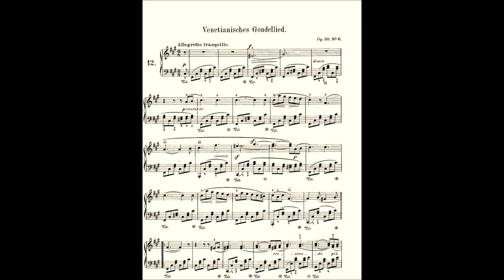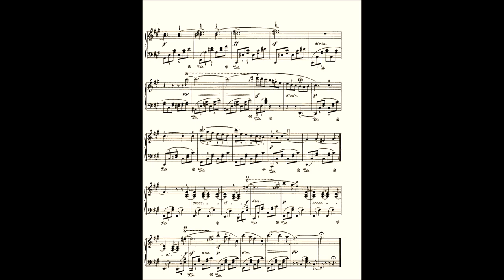Mendelssohn: Venetian Gondola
Performed by Bijan Nimap

- Mendelssohn: Venetian Gondola Op.30 No. 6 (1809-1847)